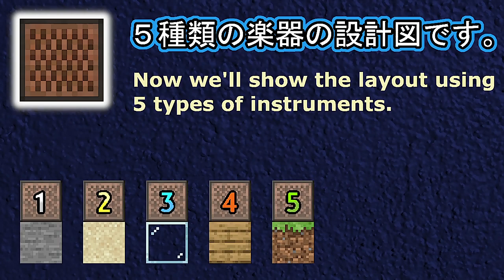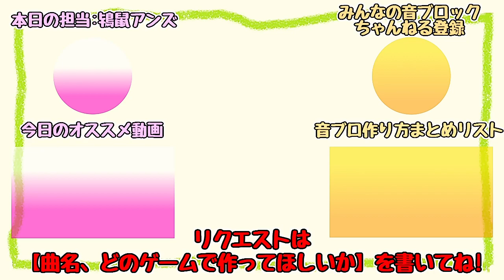Akagami No Tomo/40mP - Real Smile (Minecraft)[A]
Akagami No Tomo/40mP - Real Smile